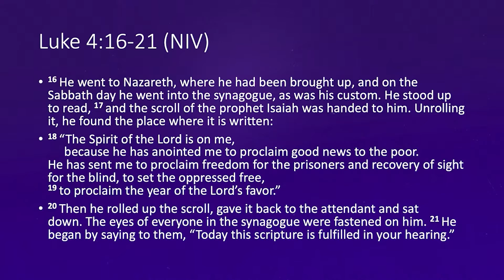God Cares About the Poor (6/12/2022) - Tim Costello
On certain Sundays throughout the year, we take the opportunity to spend some time exploring a specific issue or topic which we sense God wants us to pay attention to. Something we believe he cares deeply about.
Join us this week as special guest, Tim Costello, explores how the bible speaks about the poor – what does it say about how God views those in poverty, and what response does he require from those who follow him?